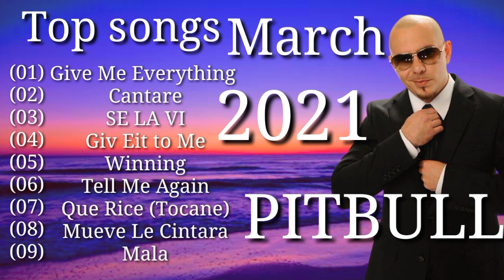Best Songs of Pitbull March 2021 full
©If any producer or ladel has an issue with this song or picture please get in contact with us and we will delete it immediately

The Best Songs of Pitbull  March 2021 full playlist The Best Songs of Pitbull  March 2021 full playlist  The Best Songs of Pitbull  March 2021 full playlist The Best Songs of Pitbull  March 2021 full